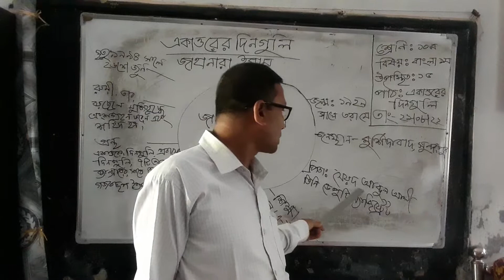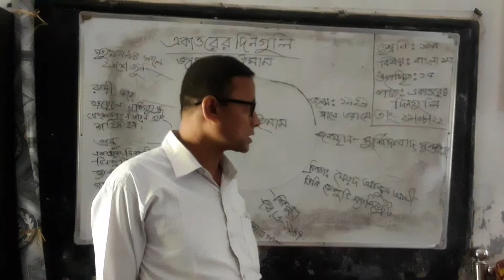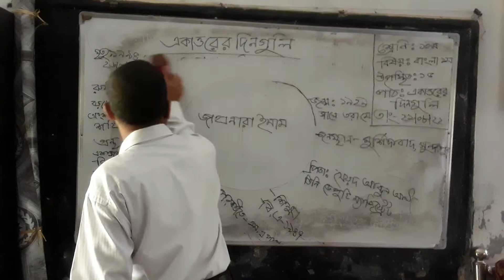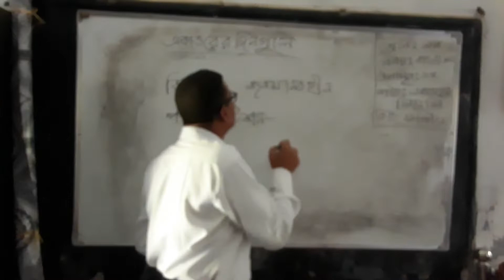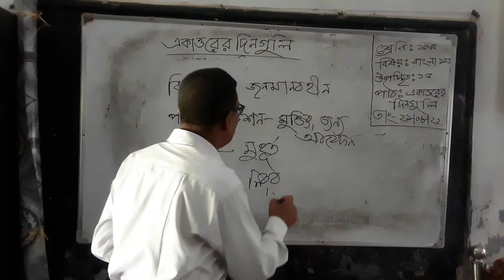August 21, 2022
শ্যামল সরকার,সহকারী শিক্ষক,আন্ধারমানিক মাঃবাঃ বিদ্যালয়,কচুয়া, বাগেরহাট। শ্রেণিঃদশম,বিষয়ঃ বাংলা ১ম, পাঠঃ একাত্তরের দিনগুলি।